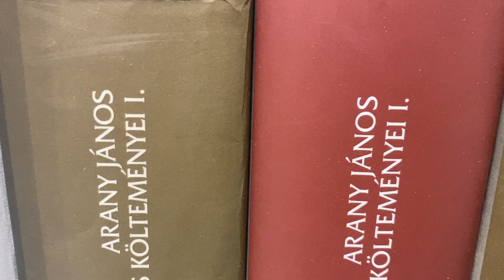Önkéntes tűzoltóság jótékonysági könyvvására a könyvtárban